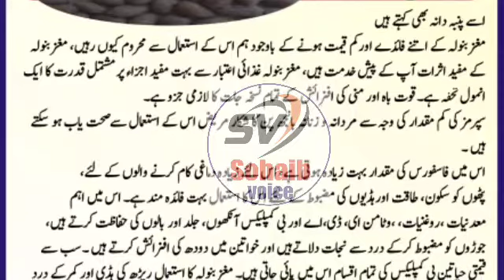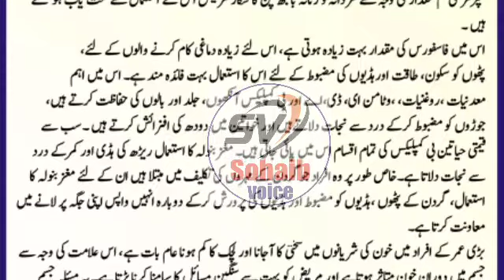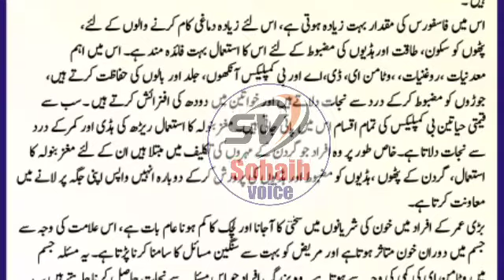مغز بنولہ یعنی کپاس کے بیج کے لاجواب فوائد